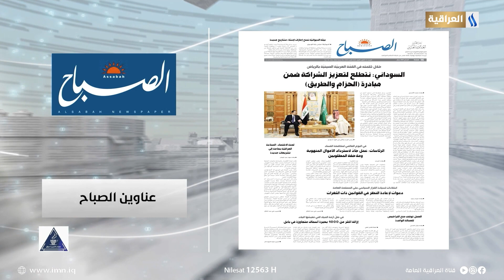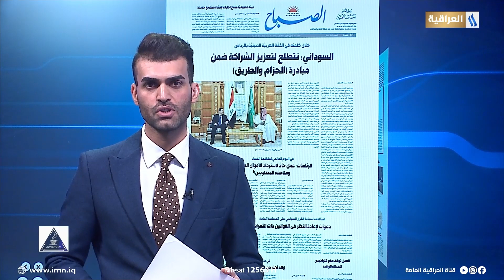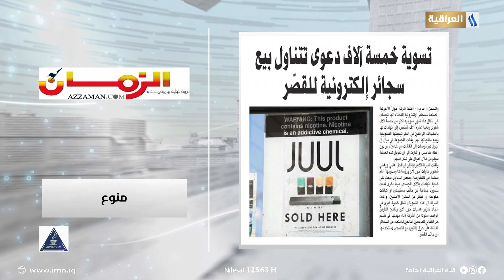صحافتنا لهذا اليوم 10 12